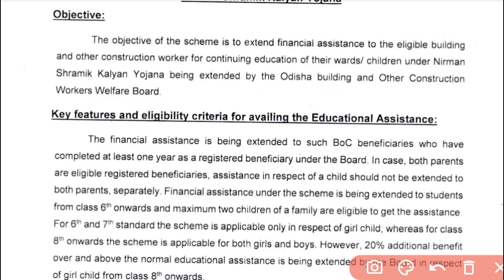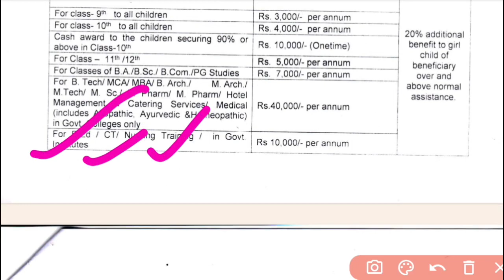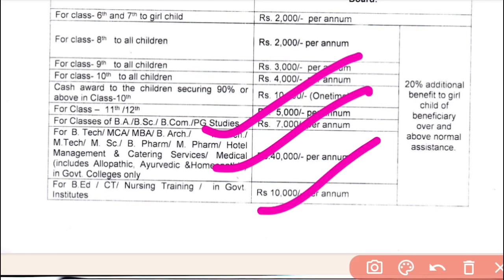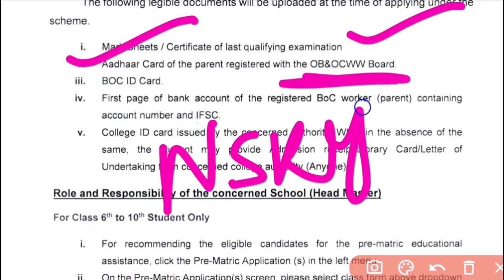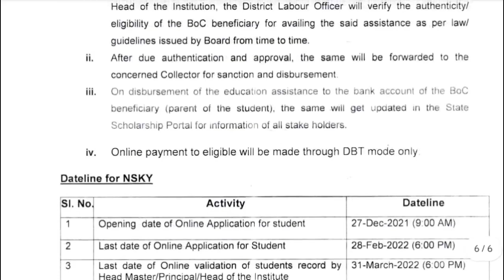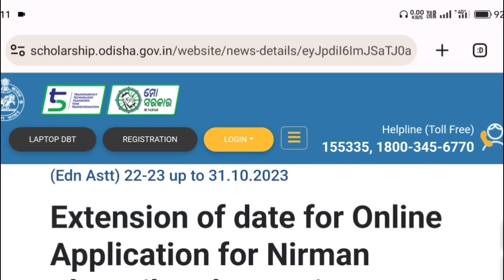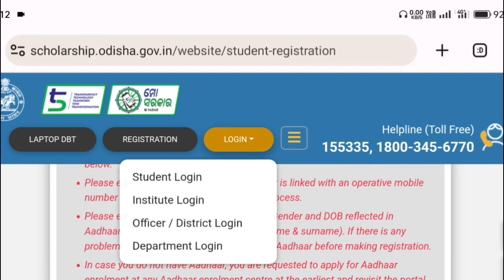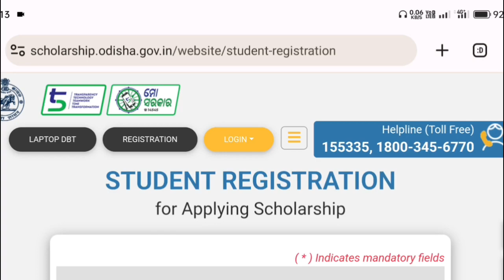NSKY Scholarship , Apply Last Date,Guidelines, Eligibility, Scholarship Amount